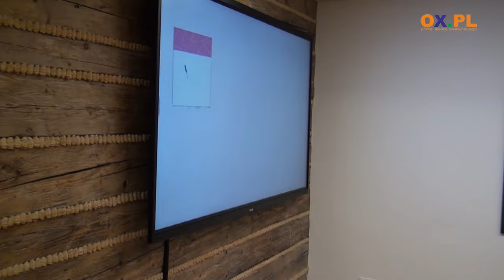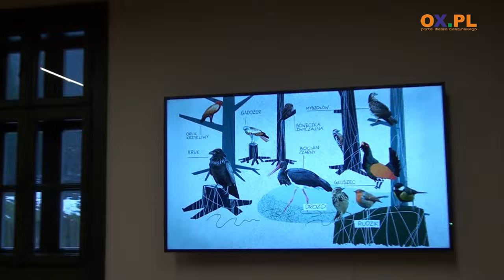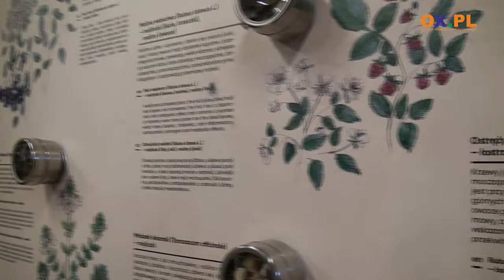Nowa atrakcja turystyczna w Wiśle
Wisła wzbogaciła się o nową atrakcję turystyczną - to skansen pod nazwą „Habsburska osada gospodarcza u początków Wisły". Skansen przybliża dzieje Księstwa Cieszyńskiego, a znajduje się w Wiśle Czarne obok hotelu Vislow Resort. Dostępny dla turystów będzie pod koniec stycznia.